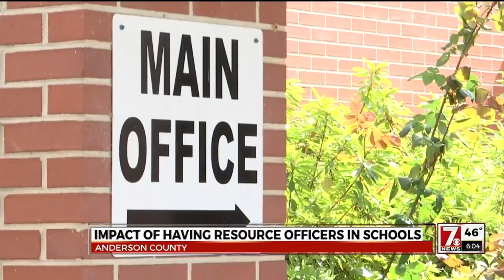SRO impact on Anderson District 5 schools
With school safety at the top of many peoples minds, this is the first year that all of the Anderson District 5 schools have their own school resource officer.